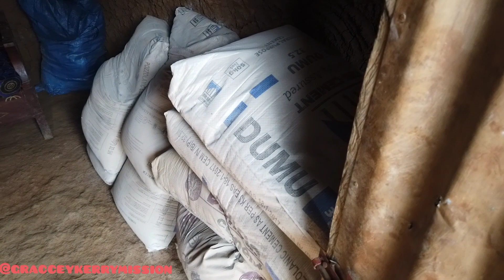Helping Ann to clean old house to new charity home@iammarwa#@kingsleyatuba7772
Helping Ann to clean old house to new charity house#charity#lifestyle#viral#@iammarwa #@iammayuguno#@iam_getangita

hello my lovely friends welcome to gracceykerrymission hope you enjoy the video where am sharing with you beautiful village helping Ann to sweep her old house to charity home.please